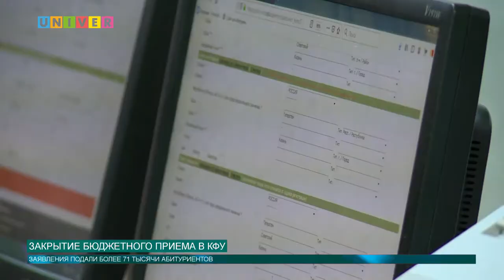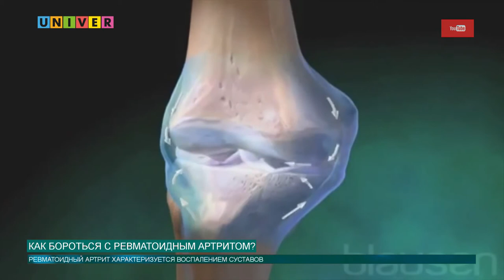Новости КФУ от 05.08.2019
Смотрите в выпуске:
- В КФУ вышел второй бюджетный приказ о зачислении
- В Казанском университете продолжается модернизация униклиники
- В чем польза и вред серебряной воды